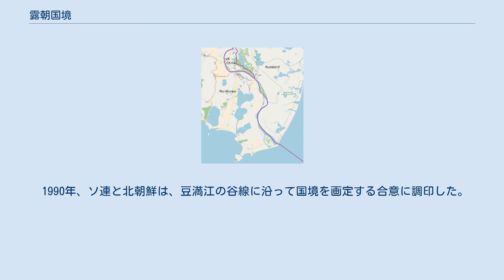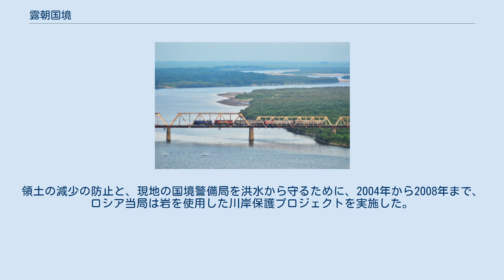露朝国境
露朝国境 露朝国境（ろちょうこっきょう）は、ロシアと朝鮮民主主義人民共和国（北朝鮮）との間の国境である。
 ロシア側の定義によれば、17キロメートルの陸上の国境と、22.1キロメートル（12海里）の海上の国境がある。
ロシアの国境の中では最も短い。
 露朝間の陸上の国境は豆満江およびその三角江の谷線であり、海上の国境は両国の日本海上の領海に設定されている。
 基本国境条約は1985年4月17日に締結された。
これとは別に、中露朝3国間で中露朝三国国境の位置を定める条約が締結されている。
露朝国境・中朝国境は豆満江の谷線であり、中露国境が北から接近している。
実際の三国国境地点は河川の中にあり、そこに国境の位置を示す標識等を設置するのは現実的ではないため、3か国がそれぞれ河岸に標識を設置し、3つの標識の位置に基づいて三国国境の位置を定義することとなっている。
 国境に接するロシア側の行政区画は沿海地方のハサン地区であり、北朝鮮側は羅先特別市である。
 朝鮮・ロシア友情橋 北朝鮮とロシアを直接結ぶ交通路は、豆満江にかかる朝鮮・ロシア友情橋のみである。
この橋は鉄道橋で、旅客列車と貨物列車が通過する。
橋の800メートル北東のハサンにロシア側の鉄道駅・ハサン駅があり、北朝鮮側には豆満江駅がある。
両国間の鉄道は軌間が異なるため、豆満江駅で台車の交換が行われる。
貨物列車は荷の積み替えが行われる。
 友情橋を通る旅客列車には、ハサン駅・豆満江駅間のシャトル列車の他、北朝鮮国鉄によるモスクワ・平壌間の直通列車がある。
直通列車は、モスクワからウスリースクまではモスクワ-ウラジオストク列車、ハサンまではウスリースク-ハサン列車、露朝国境はシャトル列車、北朝鮮国内は北朝鮮国鉄の列車に併結されて運行される。
運行距離は合計10,272kmで、世界最長距離の直通旅客列車である。
 長らく友情橋はロシアと北朝鮮の国民以外には開放されていなかった。
ただし、2008年には2人の西洋人観光客が友情橋を渡る列車に乗車したほか。
2018年に入り外国人も露朝両国を結ぶ直通列車に乗車可能になった。
 2015年4月、ロシアと北朝鮮の副首相は、両国間の道路での接続に関する合意に署名した。
 ロシア帝国と清朝（冊封体制下の李氏朝鮮を含む）の国境は、1860年11月に北京条約によって制定された。
この条約に基づいて、清朝はウスリー川以東の領土をロシアに割譲した。
国境の元の記述には、豆満江の最下流20里（約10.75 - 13キロメートル）が含まれていた。
 独立国としての朝鮮の存在は、ロシア帝国と清朝の間の1860年の条約で言及されなかったが、19世紀後半から20世紀初頭にかけて、朝鮮における中国の影響は弱まり、日本の影響力が高まった。
1895年の下関条約により朝鮮に対する清朝の冊封体制は終結され、1905年の第二次日韓協約により大韓帝国は日本の保護国となった。
1910年の日韓併合条約により、日本は朝鮮を併合した。
これにより、豆満江はロシア帝国（後にソビエト連邦）と大日本帝国との境界になった。
これは1945年に朝鮮の日本統治が終了するまで続いた。
 朝鮮の統治者が誰であるかに関わらず、ロシアと朝鮮の領土は、常に中国と日本海とを隔てていた。
 1938年、ソ連は、沿岸地帯の天然資源を開発し、潜在する日本による侵略の危険性から国境を守るために、シベリア鉄道のバラノフスキー駅からクラスキノまでの鉄道路線の建設を開始した。
190キロメートルの路線（後のバラノフスキー・ハサン鉄道）は1941年に完成した。
第二次世界大戦後に、その路線はクラスキノからハサンまで延伸され、総延長は238キロメートルに達した。
ハサン駅は1951年9月28日に営業を開始した。
そのすぐ後に、豆満江に木製の一時的な橋が建設され、1952年に最初の列車がロシアから北朝鮮に渡った。
 1990年、ソ連と北朝鮮は、豆満江の谷線に沿って国境を画定する合意に調印した。
この際、旧鹿屯島（32平方キロメートル）はソ連領となったが、この合意を大韓民国は受け入れておらず、鹿屯島は韓国の領土と見なされ続けている。
 20世紀後半には、何千人もの難民や亡命者が露朝国境を越えて脱北した。
彼らは現在、ロシアやその他の独立国家共同体諸国に住んでいる。
 豆満江の河岸は北朝鮮側が山岳地帯でロシア側が低いため、毎年発生する洪水による侵食によって、豆満江の流路が徐々にロシア側に向かって変化する可能性がある（同様の現象は、中露国境となっ...